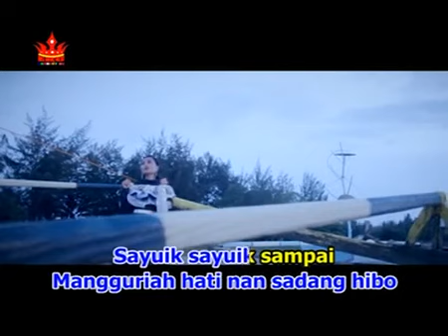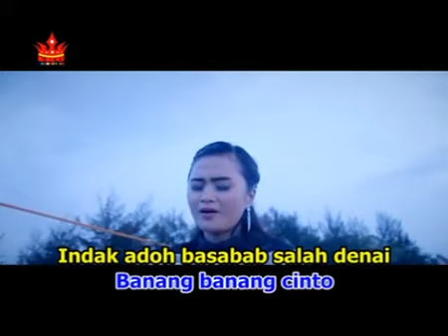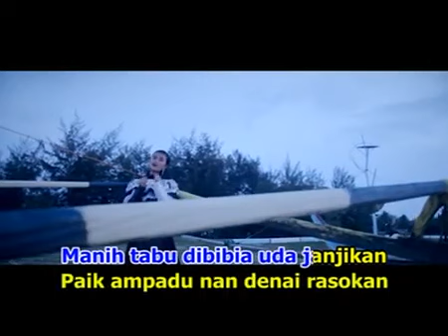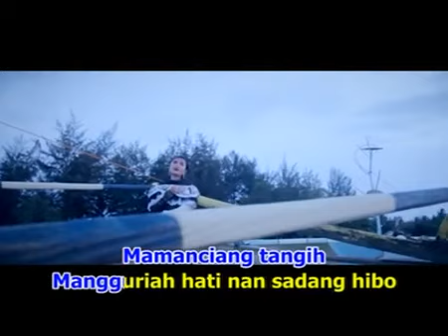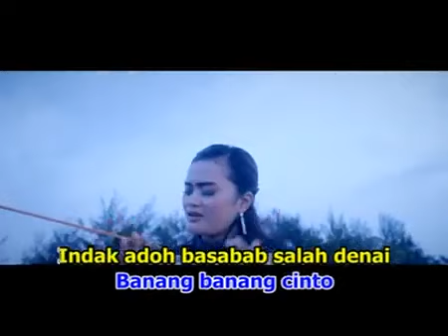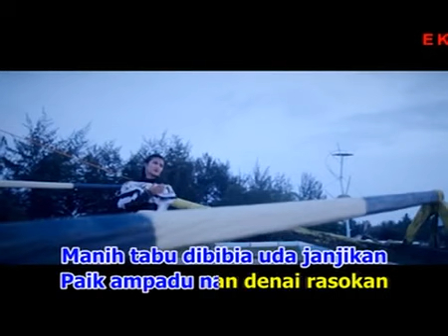Puja Saiba • Timbangan Ameh (Official Music Video)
Official Music Video • Timbangan Ameh • Puja Saiba

📍Credits

Title         : Timbangan Ameh
Produksi : Ekc Production

📌 Thanks To

Artist           : Puja Saiba
Songwriter : Rul Pedot
Arr               : Aldi Mio
Studio         : Soni Audio
Video          : ILham J Kampai
Produser    : Etek Kadai
Pimpro       : Don Gebot

Dan Semua Pihak Yang Terlibat 🙏

Dorea Production Youtube Is Under Management Of Colab Asia.

Gebot production , Ragel Production dan Hpc Production yang kini berganti nama menjadi Dorea Production adalah salah satu Label Produser yang berdiri di Padang Pariaman, Sumatera Barat. Dorea Production juga memiliki hak publikasi digital untuk seluruh produksi dari Rini Music Production.

Budayakan menghargai karya2 dan produksi dari kami dengan cara tidak mengupload dan mengcover produksi kami tanpa izin resmi dari pemilik lagu atau label.

Kami hadir untuk memenuhi keinginan para pencinta musik dan Lagu Minang untuk Indonesia maupun seluruh dunia.

✍️hormat kami
management DOREA PRODUCTION